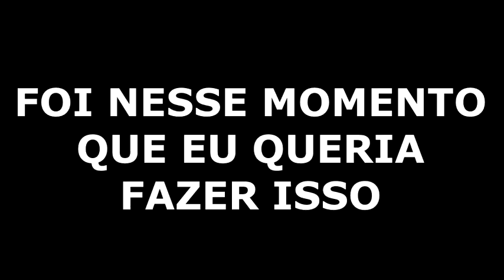LULA ESCAPE DA PRISÃO ZERANDO O JOGO NÍVEL IMPOSSÍVEL GAMEPLAY ANDROID 2021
TOP 5 JOGOS DE TERROR QUE RODA EM QUALQUER PC FRACO DA XUXA

TOP JOGOS PARA PC GABINETE FRACO SEM PLACA DE VIDEO

MINHA PLAY LIST DE JOGOS QUE RODA EM QUALQUER PC LIXO!

MINHA PAGINA NO FACEBOOK LIVES DE TERROR LA!